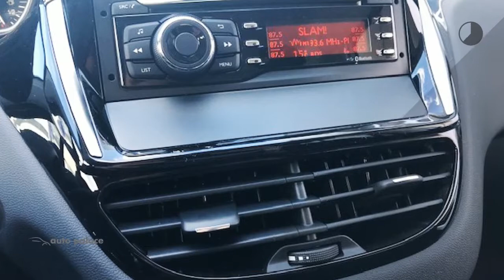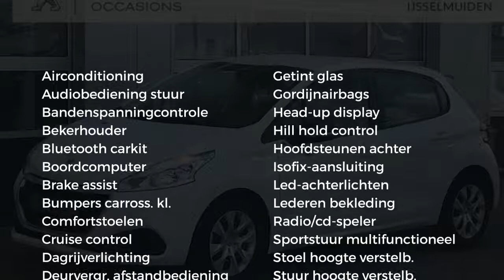Peugeot 208 Like PureTech 68PK | Airco | Radio | Cruise Control